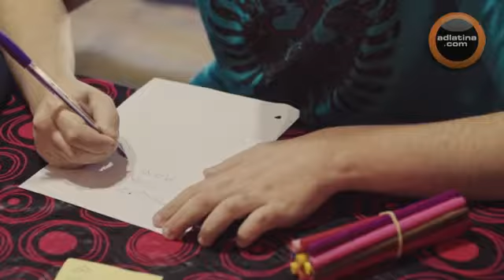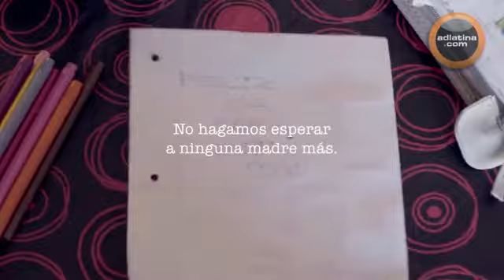Feliz día de la madre que cultiva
Realizado por Craverolanis para Revista THC